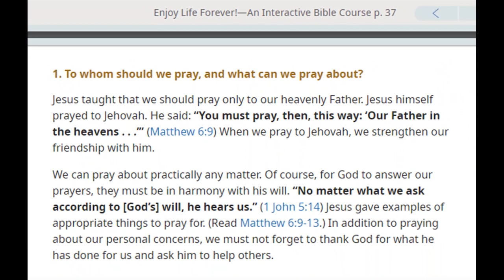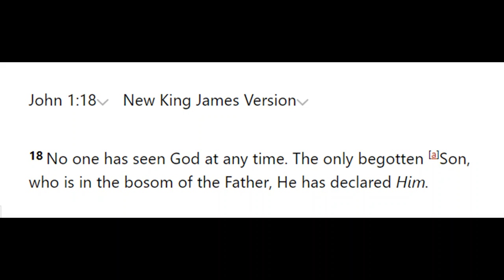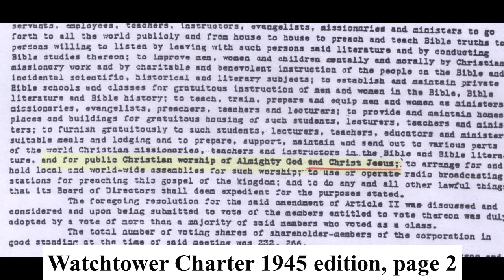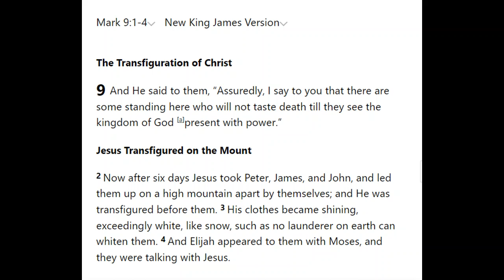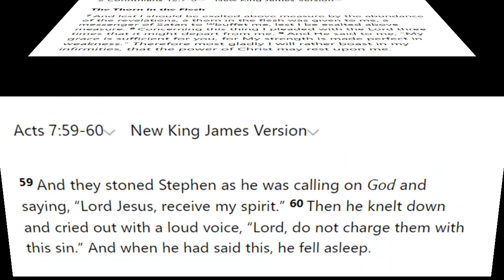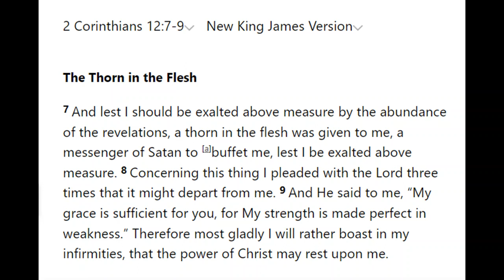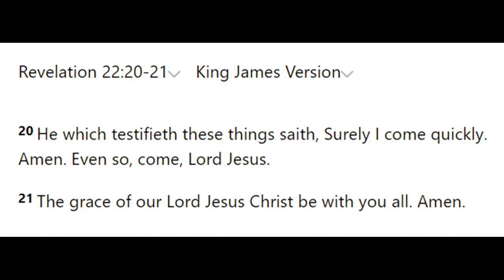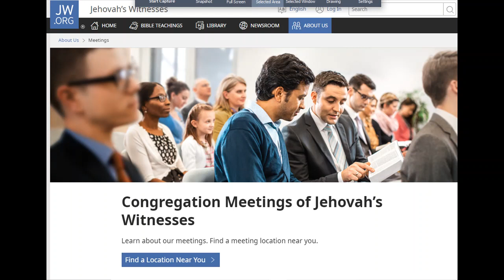Debating (Leicester) Jehovah's Witness 2,261: My best discussion on Prayer